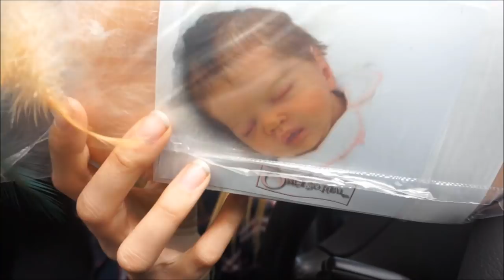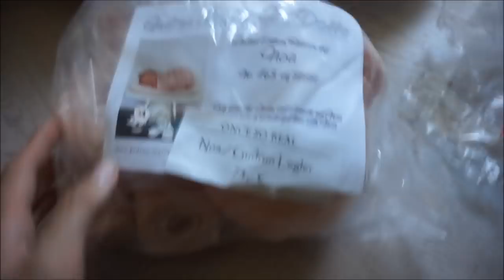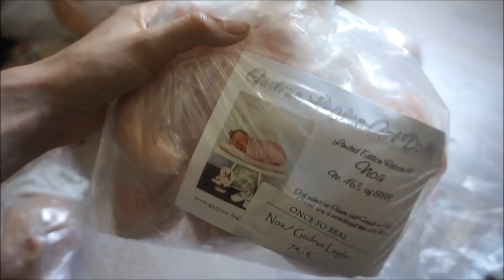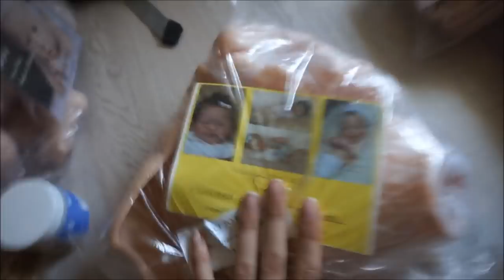VLOG | Spontan auf die Messe in Sonneberg || Reborn Baby Deutsch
Hallo, wir sind spontan nach Sonneberg auf die Rebornmesse gefahren.. Viel spaß

UNSERE PACKSTATION für Fanpost:

Name: Maggie Bellmann
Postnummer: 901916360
Packstation: Packstation 106
Ort : 23623 Ahrensbök

Viel Spaß!